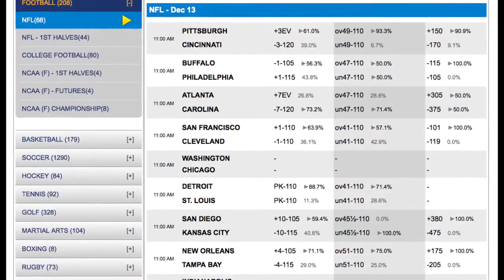Oakland Raiders vs Denver Broncos Odds | Free NFL Picks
Moneyline:

Oakland Raiders +305

Denver Broncos -375

Handicap/Spread Odds:

Oakland Raiders +7

Denver Broncos -7

Total O/U:

43

Last 5 Meetings: (Home/Road - Spread/Total)

10/11/2015 OAK 10 DEN 16 L 4½ L 44½ U

12/28/2014 DEN 47 OAK 14 L -15½ L 48½ O

11/09/2014 OAK 17 DEN 41 L 12 L 50½ O

12/29/2013 OAK 14 DEN 34 L 10 L 53½ U

09/23/2013 DEN 37 OAK 21 L -16½ W 49 O

Oakland Raiders (5-7 SU, 6-6 ATS)

The Raiders chances of making the playoffs likely ended last week when the team lost at home to Kansas City. Instead of being 6-6 and in the mix in the AFC they are now 5-7 and two games behind the last Wild Card spot. Oakland has improved this season and they do have a capable offense that is scoring 24 points per game but their defense is still poor as they are allowing 26 points per contest. The Raiders are 4-2 ATS on the road this season with three of their road games going over, two going under with one push.

Last 5 Results: (Road/Home - Spread/Total)

11/08/15 @PIT L 35-38 W 6 O 47.5

11/15/15 MIN L 14-30 L -3 P 44

11/22/15 @DET L 13-18 L -2 U 50

11/29/15 @TEN W 24-21 W -1 P 45

12/06/15 KC L 20-34 L 3 O 45.5

Denver Broncos (10-2 SU, 7-5 ATS)

The Broncos continue to roll behind quarterback Brock Osweiler as they have won their past three games. The offense isn’t flashy but it is efficient and the defense has been excellent. Denver is scoring 22 points per game while they are allowing just over 17 points per contest. The Broncos are 3-2 ATS at home with three of those home games going under with one going over with one push. The Broncos have two tough games coming up against Pittsburgh and Cincinnati so they have to avoid looking ahead as they play the Raiders on Sunday.

11/08/15 @IND L 24-27 L -3.5 O 45

11/15/15 KC L 13-29 L -3.5 P 42

11/22/15 @CHI W 17-15 L -2.5 U 41.5

11/29/15 NE W 30-24x W 2.5 O 43

12/06/15 @SD W 17-3 W -6 U 45

The Over is 4-0 in the Raiders last 4 games in December. The Over is 5-1 in the Raiders last 6 vs. the AFC West. The Over is 6-2-1 in the Raiders last 9 road games. The Under is 4-1-1 in the Broncos last 6 home games. The Over is 5-1 in the last 6 meetings in Denver.

Prediction:

I am going against the trends in this game and taking the points with the Raiders and also playing the game over the total.